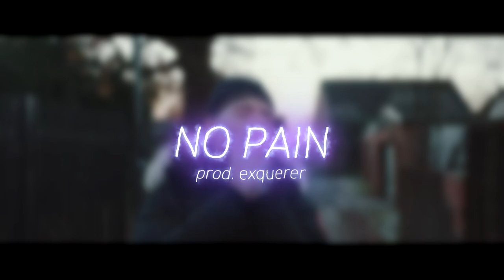[FREE] CENTRAL CEE x LIL KRYSTALLL x DRILL Type Beat - "No pain"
[147bpm, C# min]

TRACK OUT LEASE - 35$  [2500₽]

Tags...